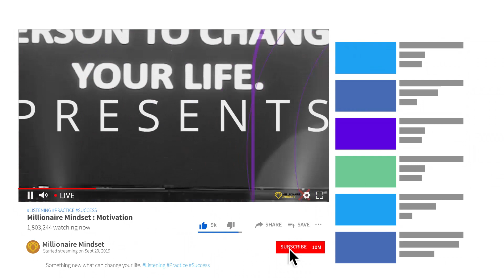MILLIONAIRE MINDSET SERIES - Jangan Berhenti Berjuang sebelum Berhasil & Sukses!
Berjuang Bersama dengan Orang Terkasih itu ternyata lebih enak dan asik loh…
Selain itu juga bersama-sama meraih Impian memang rasanya bikin semangat lebih berkobar kencang untuk mewujudkannya…

Millionaire Mindset kali ini mendapatkan kesempatan untuk mewawancarai Sepasang Suami-Istri yang mengawali karir mereka sebagai Partner Bisnis dan berhasil Sukses di bisnis yang dijalani, yaitu: Bapak Ardi UK & Ibu Enichen. Di episode kali ini, kita akan korek-korek Rahasia Sukses mereka nih…